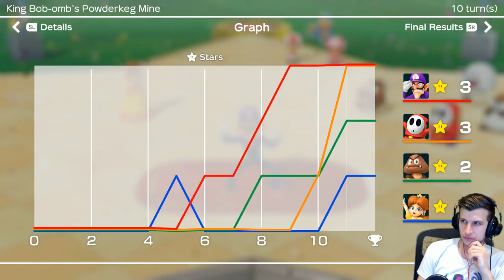Super Mario Party FULL GAME LIVE! Come Play Mario Party Switch!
Super Mario Party Switch FULL GAME LIVE!